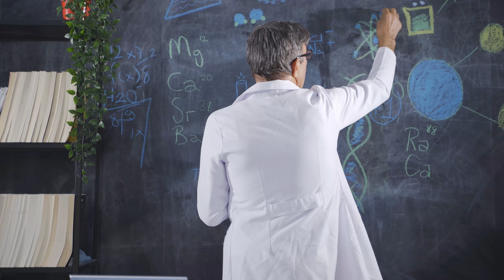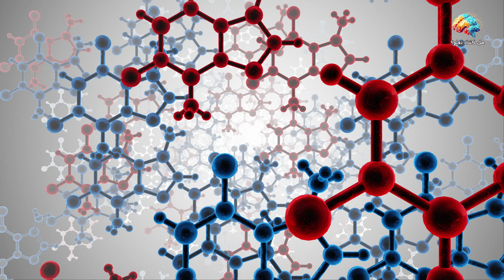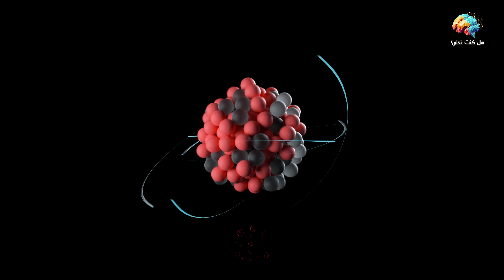أسرار نجوم الكون الأولى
النجوم القديمة في الكون تمكنت من إنتاج عناصر ذات كتل ذرية أكبر من أي عنصر نعرفه (ناسا)

أناقة الكون تتجسد في هذا الاكتشاف الذي يكشف عن أسرار النجوم القديمة. تلك النجوم اللامعة لم تكن مجرد مصدر للضوء والدفء، بل كانت مختبرًا فنيًا لإبداع العناصر الثقيلة. عملية "آر" التي تم تفسيرها من خلال دراسة 42 نجمًا تظهر كيف أن هذه العمليات الكونية القديمة كانت تولد عناصرًا ذات كتل ذرية هائلة، تفوق حتى العناصر المعروفة في الجدول الدوري الحالي. إنها رحلة استكشاف تجمع بين سحر الفضاء وعبقرية العلم، مما يلهم العلماء لفتح أبواب جديدة في فهمنا لأسرار الكون وتاريخه العظيم.

وتفعل زر التنبيهات (🔔) حتى تصلك جميع فيديوهاتنا الجديدة 🧐
وشارك الفيديو حتى تعم الفائدة والمعرفة على الجميع😊

لا تفوت الفرصة لتكون جزءًا من مغامرة لا تُنسى. تابعنا لاكتشاف العوالم المخفية والقصص التي تستحق أن تُروى.

هل كنت تعلم؟ الوثائقية - لأن المعرفة تستحق أن تُروى.